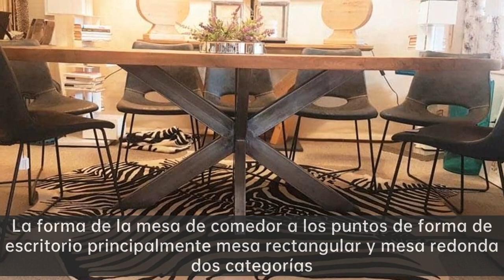Plato de carne para cenar|Cómo elegir los muebles del comedor